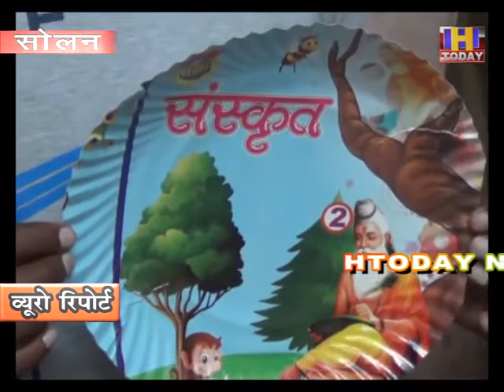19 sept 4 वाल्मीकि वर्ग सुधार समिति ने दोषी व्यक्ति के खिलाफ करवाया मामला दर्ज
महर्षि वाल्मीकि के चित्रों वाली कागज़ की प्लेट पर परोसा जा रहा था मटन
  वाल्मीकि वर्ग सुधार समिति ने दोषी व्यक्ति के खिलाफ करवाया मामला दर्ज |